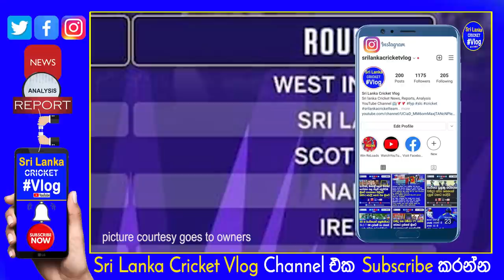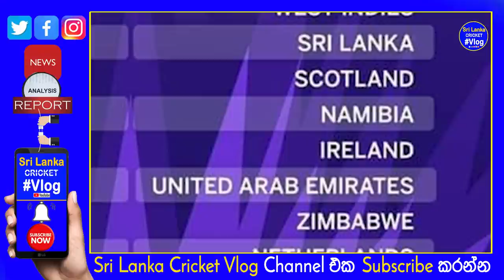T20 World Cup 2022 Final 16 Tabled| Final Spot got by Zimbabwe